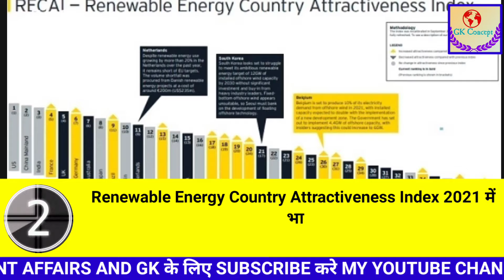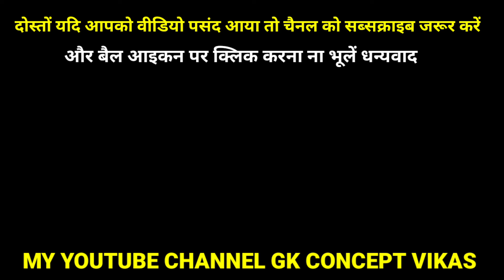15 October 2021 | Current Affairs Today | ntpc exam | group d exam | ssc exam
in this video I cover 15 October 2021 top current affairs news.